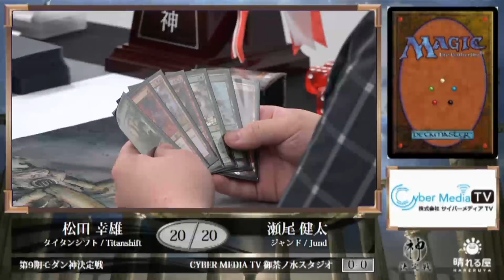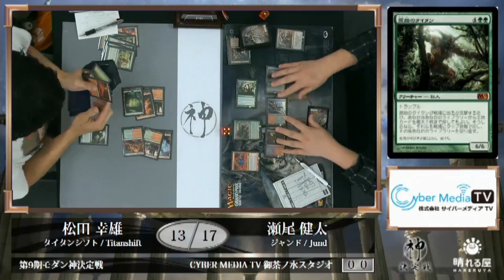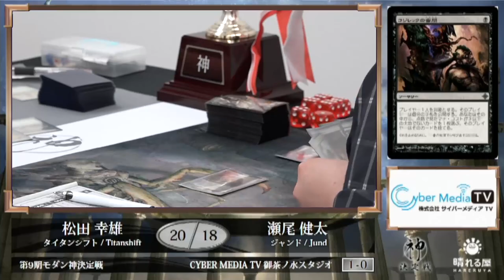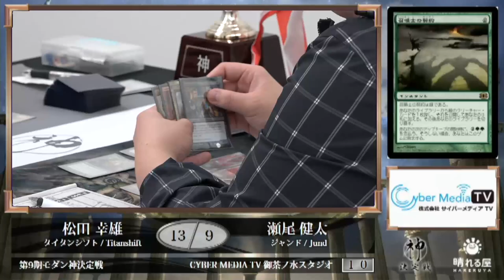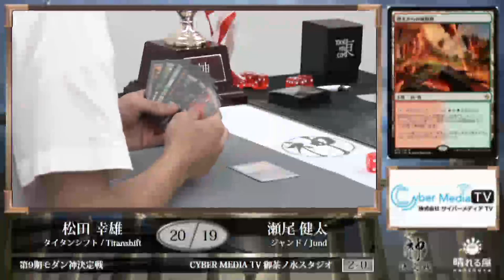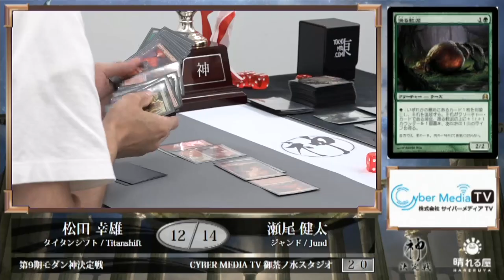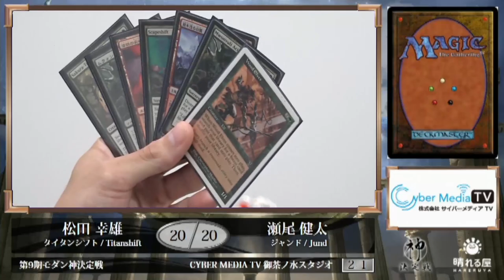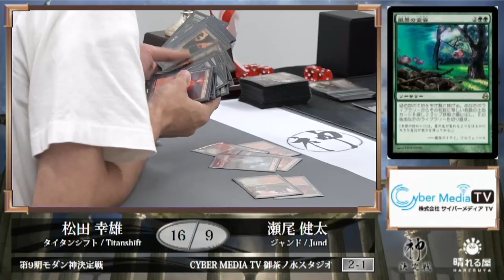【MTG】第9期モダン神 決定戦【晴れる屋】